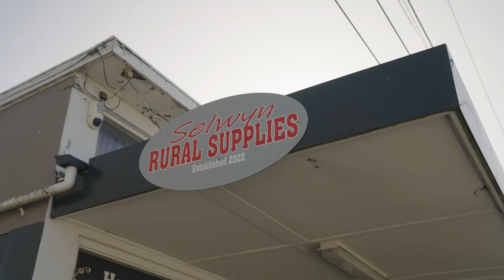27 Hastings Street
The Perfect Southbridge Family Haven
Southbridge, a delightful village just a short 30-minute drive from the vibrant heart of Christchurch. It's a place where life moves at a more relaxed pace, where the sense of community is strong, and where affordability meets charm.